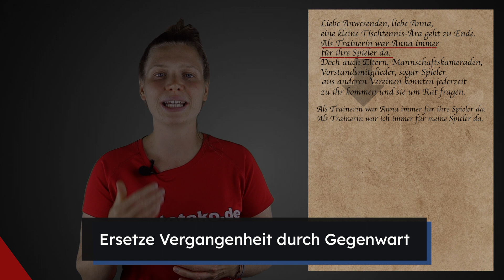Perspektivenwechsel | Anna Helbig | Verband Deutscher Tischtennistrainer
Perspektivenwechsel - Entwicklung eines Selbstkonzeptes in drei Schritten mit Anna Helbig.